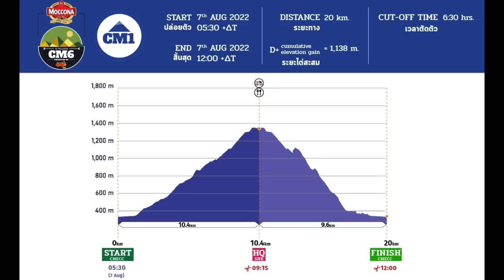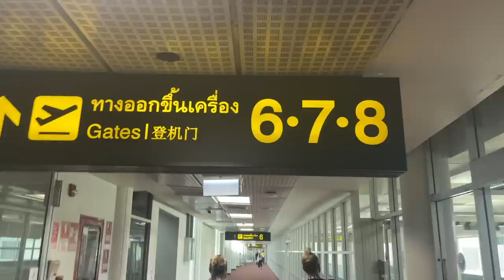The TOUGHEST Half Marathon in Thailand?